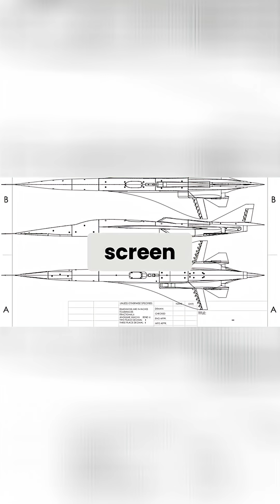XB 1 From Computer to Sky, Witness the Supersonic Dream!